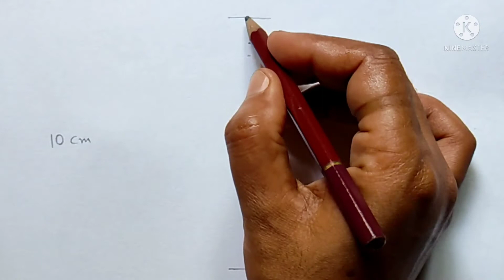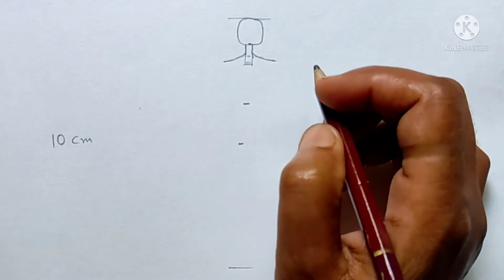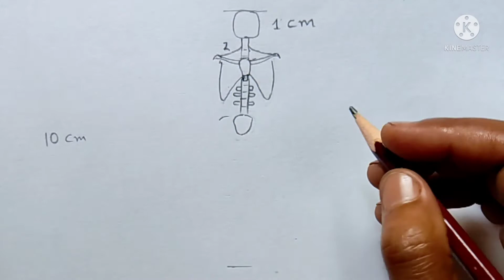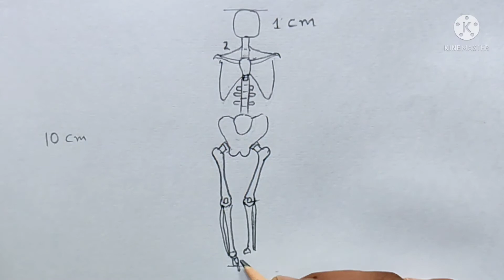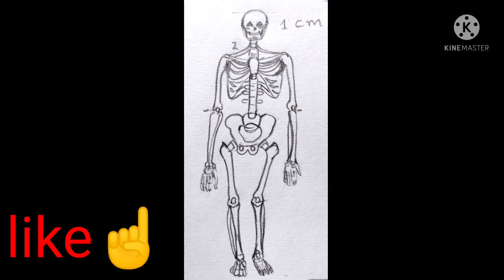Skeletal system diagram drawing CBSE/easy way/draw human anatomy_step by step easy /মানুষের কঙ্কাল আ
Skeletal system diagram drawing for CBSE/easy way to draw skeletal system/draw human anatomy step by step easy way/science related picture drawing/science/EVS/মানুষের কঙ্কাল অঙ্কনের সহজ পদ্ধতি/মানুষের কঙ্কাল অঙ্কন#কঙ্কাল#skeletalsystem#humananatomy